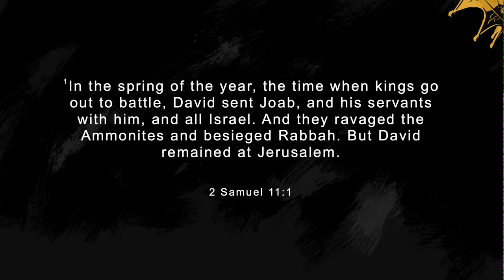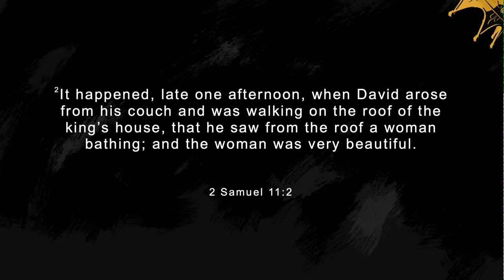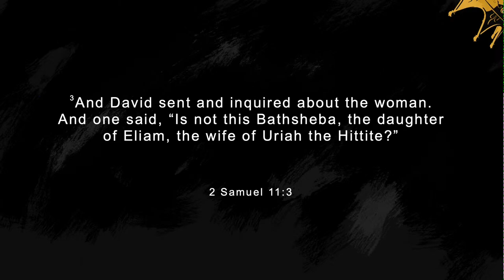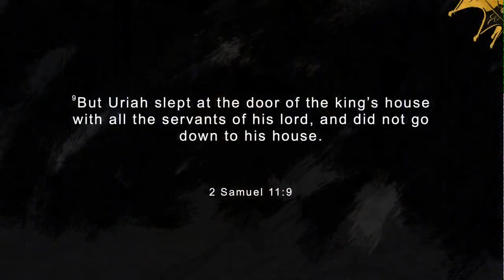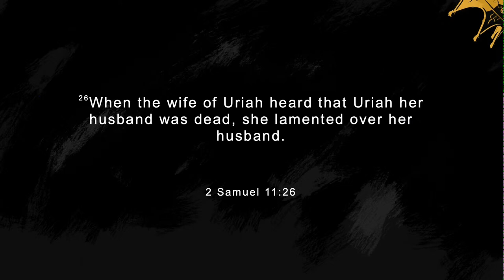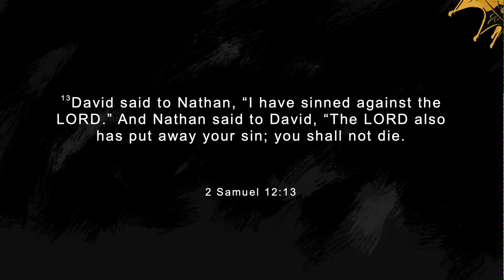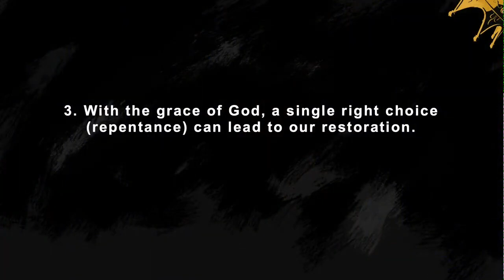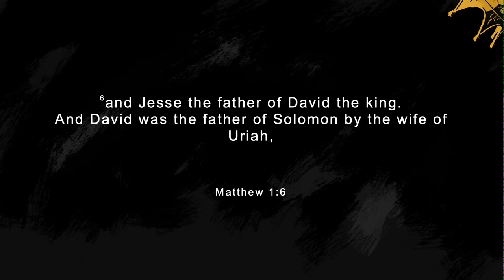Life of David The Beauty of Being Broken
2 Samuel 11:1
“In the spring, at the time when kings go off to war, David sent Joab out with the king’s men and the whole Israelite army. They destroyed the Ammonites and besieged Rabbah. But David remained in Jerusalem.”

- In our sin, a single wrong choice can lead to destruction.